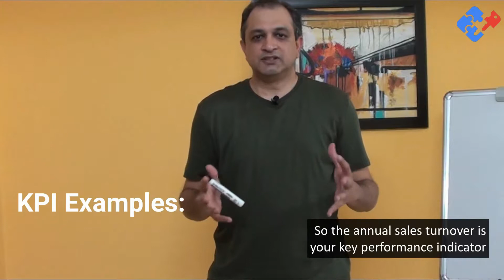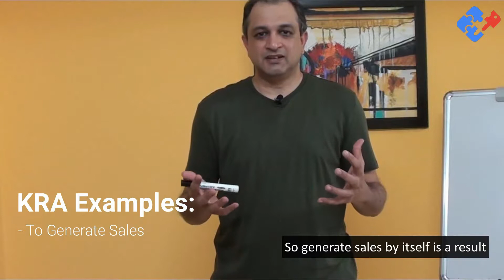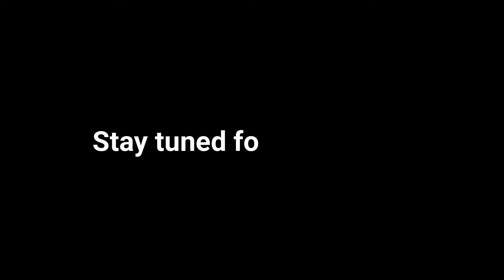KPIs & KRAs | E02 - Convert Your Business Plan Into Team Expectations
It is important to make your business plan actionable by converting the expected outcomes to a logical sequence of execution steps that can be tracked, measured and reviewed objectively.
How do you set expectations with your teams? Is it clear unambiguous and executable? Let us know how you practice this key and tricky managerial aspect?

GOPAL KAMATH works with Business Owners to help achieve Growth and Manage Growth. He has worked extensively with clients of small, medium, and large businesses across business sectors and industries.

RIVER LEARNING is a Management Consulting Firm, established in 2011, focused on solving problems for CEOs.

Intro Music: Louis Tomlinson - Back to You (feat. Bebe Rexha & Digital Farm Animals) [Digital Farm Animals and Louis Tomlinson Remix]